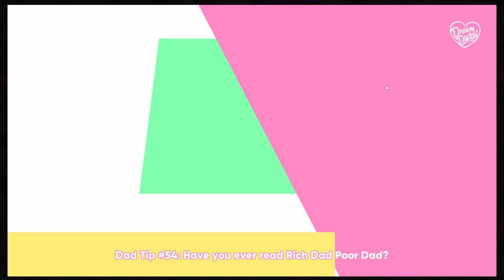Monster Romance: A Hugo conference [7]